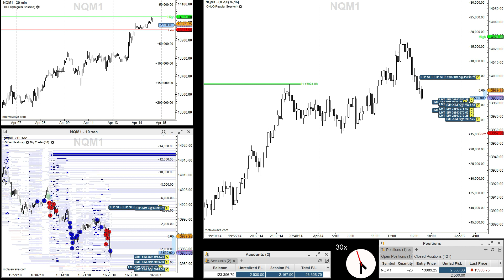MNQ trading day Nasdaq 2021 04 14 profit/loss +8567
Scalping Nasdaq 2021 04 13 profit +8567

Trading Futures involves a risk of loss. Past performance is not indicative of future results.